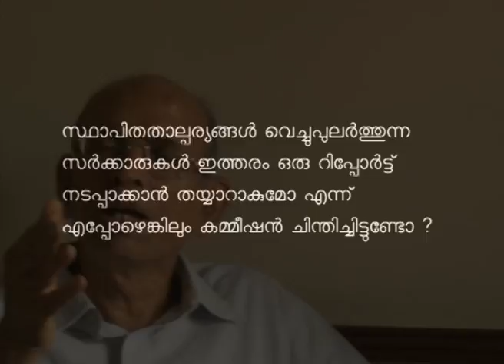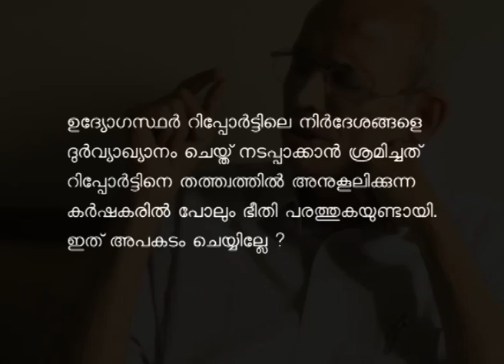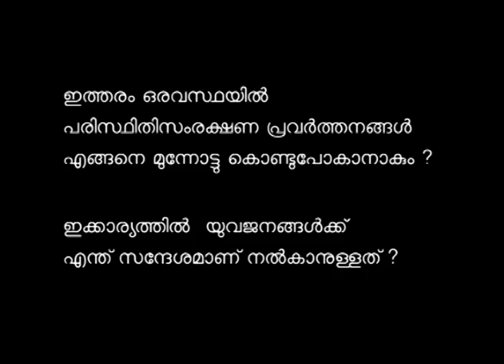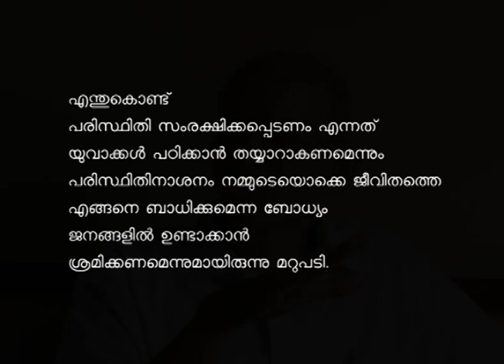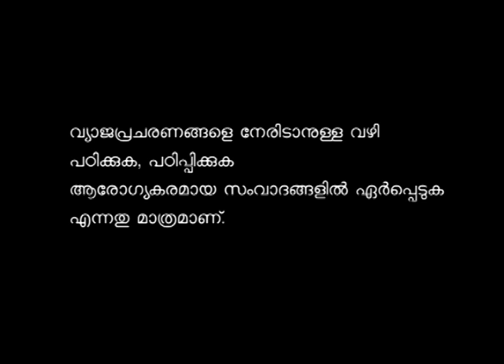മാധവ് ഗാഡ്ഗില്‍ പറയുന്നു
ഗാഡ്ഗില്‍റിപ്പോര്‍ട്ട് - വിവാദങ്ങളും വസ്തുതകളും. പ്രൊഫ: മാധവ് ഗാഡ്ഗിലുമായി പ്രൊഫ: എം.കെ.പ്രസാദ്, അഡ്വ. ഹരീഷ് വാസുദേവന്‍, ഡോ.വി.എസ്.വിജയന്‍, ശ്രീ.പി.ടി.തോമസ് (എക്സ്.എം.പി), ജോണ്‍ പെരുവന്താനം എന്നിവര്‍ നടത്തിയ സംഭാഷണത്തിന്‍റെ പ്രസക്തഭാഗങ്ങള്‍.